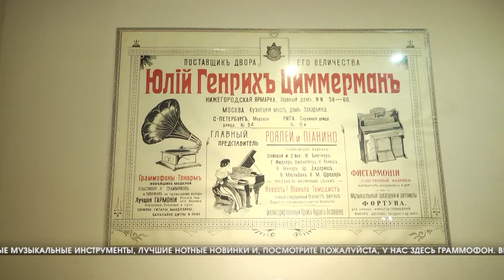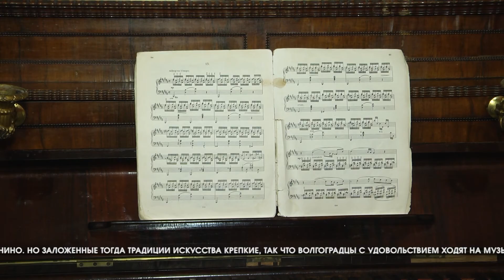Волгоградский краеведческий музей познакомил жителей с музыкальными инструментами 20 века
Начало XX века стало знаковым временем для культурной жизни Царицына. Ценители музыкального искусства могли не только посещать курсы и салоны – для них стали открывать специальные магазины.

НАТАЛЬЯ КОМАРОВА, НАУЧНЫЙ СОТРУДНИК КРАЕВЕДЧЕСКОГО МУЗЕЯ: «Представьте, центр Царицына — улица Московская — и толпы стекаются к замечательному магазину Гольника, где можно приобрести изумительные музыкальные инструменты, лучшие нотные новинки и, посмотрите пожалуйста, у нас здесь граммофон. Вы себе даже представить не можете, что означала сия музыкальная новинка и чудо техники в те годы».

Граммофон, скрипка, фортепиано, а еще фисгармония. Так назывался музыкальный инструмент, напоминающий миниатюрное пианино.

ЕКАТЕРИНА ТАРАСОВА, НАУЧНЫЙ СОТРУДНИК КРАЕВЕДЧЕСКОГО МУЗЕЯ: «По своему внешнему виду он, конечно, схож с фортепиано, но устройство его абсолютно иное. Для того, чтобы услышать, как звучит этот прекрасный музыкальный инструмент, нужно было не только нажать на клавиши, но и нажимать одновременно на две достаточно большие педали. Инструмент появился в начале XIX века во Франции, ему чуть больше 200 лет».

Фисгармонии были разные - так называемые мужские, имели второй ряд клавиш и гораздо более сложное устройство, чем женские. Существовали и детские, на которых учились играть маленькие жители Царицына. Инструмент тогда в нашем городе считался очень популярным. Ну а вторым музыкальным хитом была обычная гармонь.

Спустя 110 лет живое звучание, увы, не так популярно в нашем городе, а фисгармонию прочно заменило компьютерное пианино. Но заложенные тогда традиции искусства крепкие, так что волгоградцы с удовольствием ходят на музыкальные спектакли и концерты.